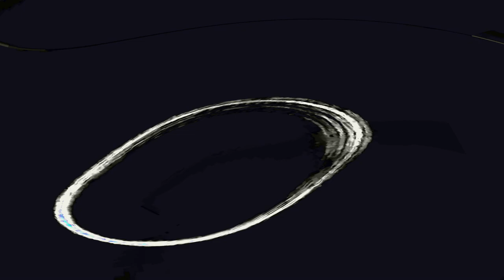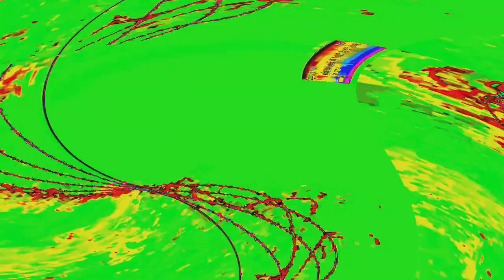[EPILEPSY WARNING] Movie 24 04 23 02h10m41s